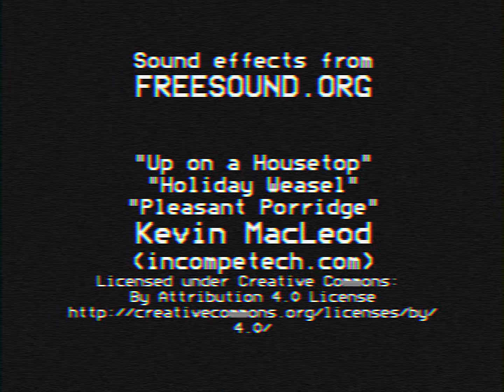Holiday Classics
This holiday season, get ready for a home video adventure the whole family will never forget (EVER...)
An animated short film by James Pyle.